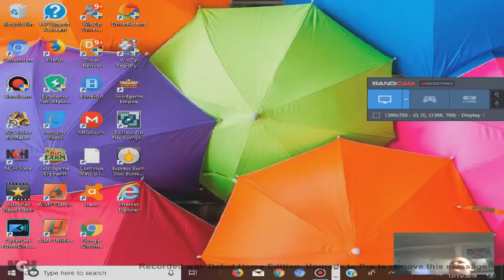trainz cat clips parody 1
hey gone